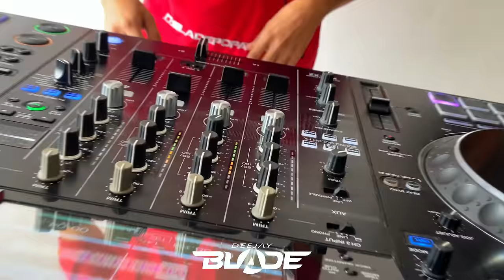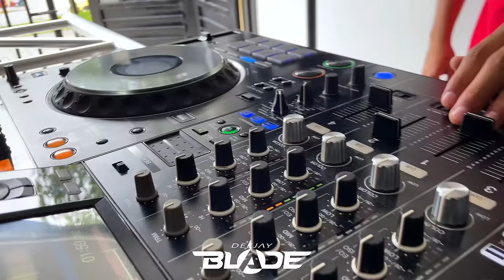MIX CARNAVAL 2024 No Es Mi Problema - Me Critican - Alegria Caucana (DJ Blade Popayán)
Mix Carnavales 2024 - DJ Blade Cauca - Colombia

Y LO GOZA: Valle, Huila, Putumayo, Cauca y Nariño!!!

Animación: El Nitido (Putumayo):      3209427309
Video: DJ Lasso Colombia:                 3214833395

Contrataciones DJ Blade Show :        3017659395